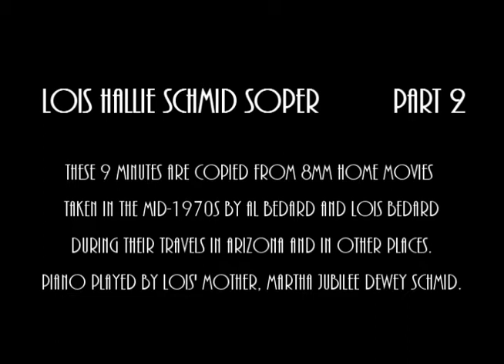It's All about Lois Soper 8mm home movies from the 1970s - Part 2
These 3 videos were copied from 8mm silent home movies filmed in the mid-1970s by Al Bedard and Lois Bedard during their travels in New England, the Caribbean, Puerto Rico, New Orleans and other destinations, near and far. The piano music accompaniment was played by Lois' mother, Martha Jubilee Dewey Schmid, in the late 1960s.